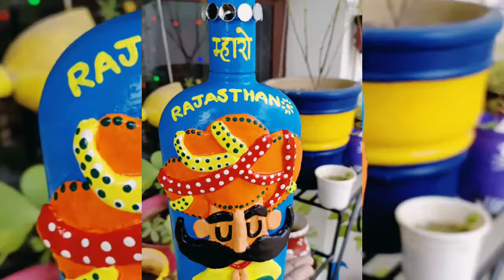|Rajasthani turban man art on bottle|Bottle Art|beautiful bottle art|how to decorate bottle|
Hello everyone🙏
Welcome to your channel Anjalis Aspects.
In this video I will tell you how to make a rajasthani turban man art on a bottle with very low cost materials.Anyone can make it easily after watching my video.If you have any query(doubt) please share with me through the comment box.

To make this beautiful bottle art following material is needed:
Waste glass bottle
Paper mache clay
Acrylic colours
Kindly give your valuable feedback also.
Guys I am doing so much of efforts for making these videos.
Share and like my videos.You will be getting the best content on my channel.